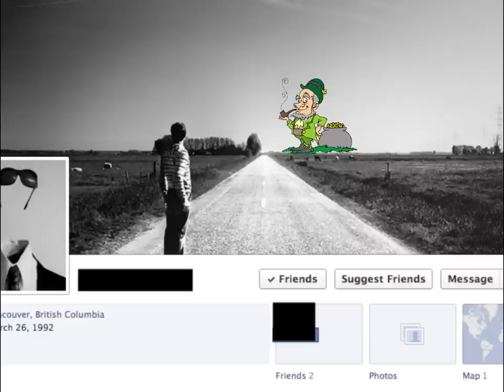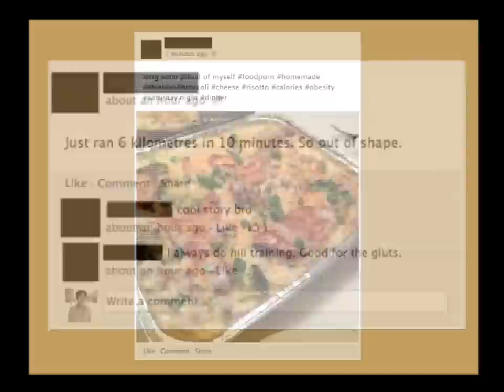TBYI: 5 Types of People on Social Media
Think Before You Ink is a video mini-series created by the University of British Columbia's Digital Tattoo project that aims to raise awareness among the general public about issues surrounding digital identity and citizenship. This video will talk about common social media personality types, and more importantly, how they relate to users of social media. Enjoy!

MEDIA CREDITS (in order of appearance)

Bruno Munari

Uploaded by: The RealWhatTheFudge

Credits: Matt Boulton

Credits: Katie Harris

Uploaded by: ragefc

Credits: Michal Sänger

Credits: Brian Krogstad

Credits: dishbydish.net

Credits: Reece Massey